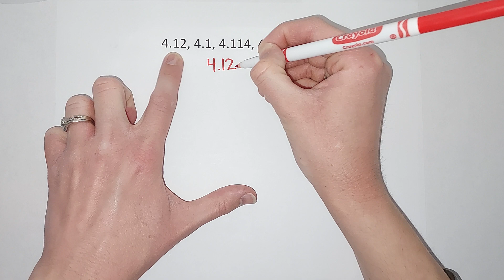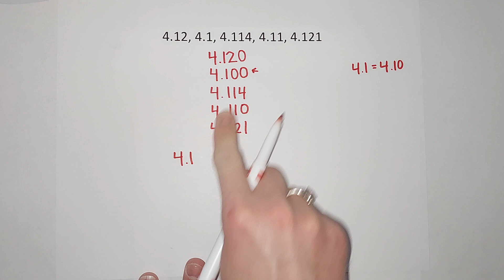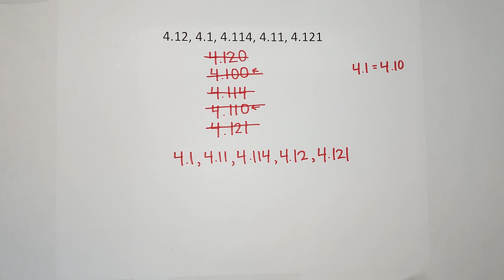Easy Trick to Order Decimals from Least to Greatest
Probably the trickiest thing about ordering decimals is that it can be hard to tell which one is bigger when they have a different amount of numbers behind the decimal point. We can solve this by simply adding zeros after the last number behind the decimal point to make them all the same length.

Font used in thumbnail/logo: KG Drops of Jupiter